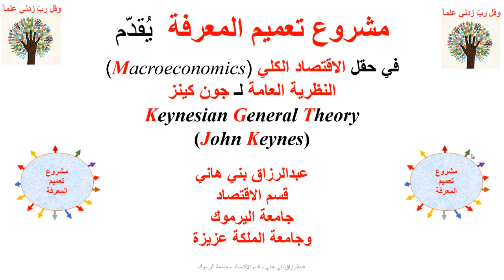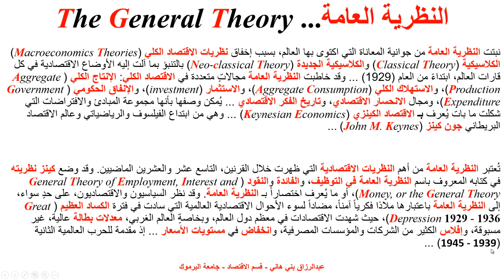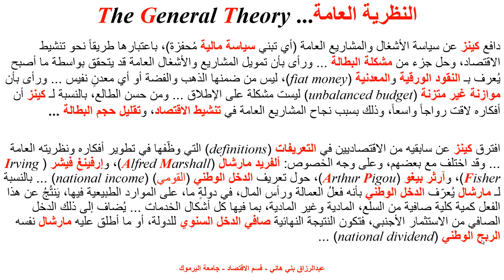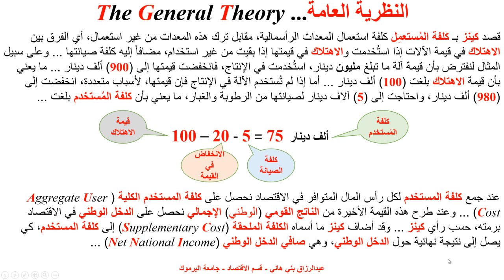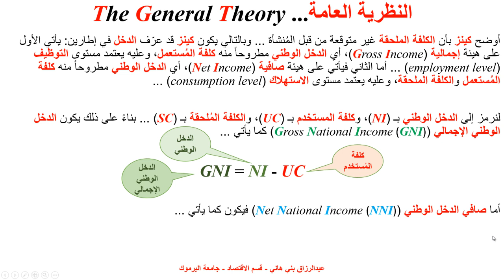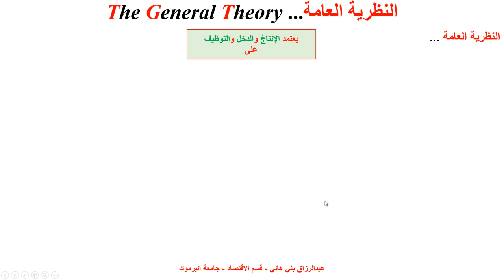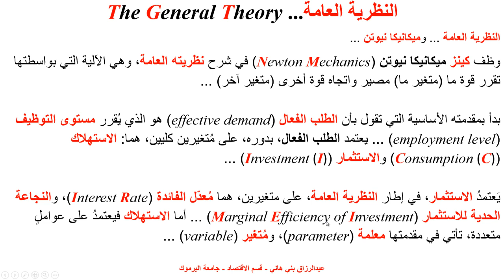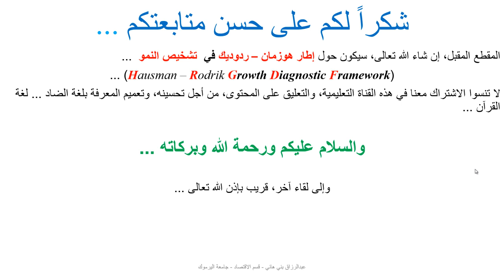النظرية العامة لـ جون كينز The Keynesian General Theory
يشرح هذا المقطع نظرية جون كينز العامة، مع تمثيلات بيانية، ويقارنها مع النظريات الكلاسيكية والكلاسيكية الجديدة، التي سادت قبل انتشار أفكار جون كينز